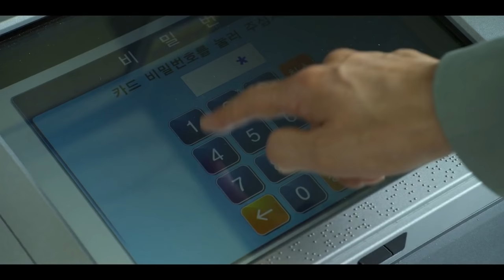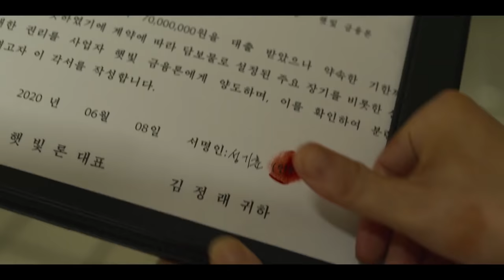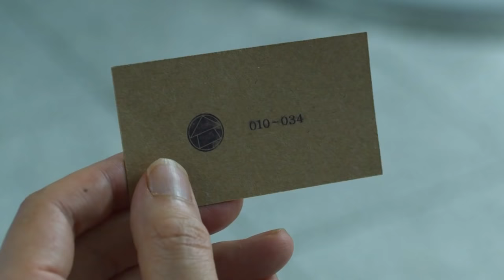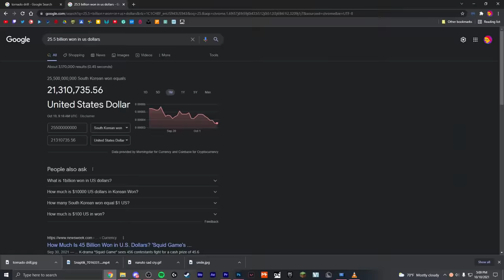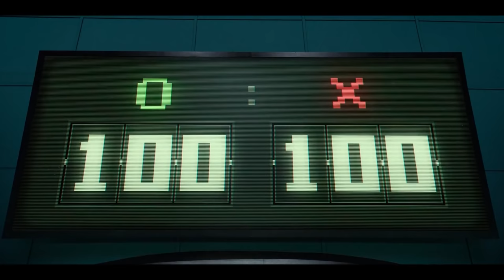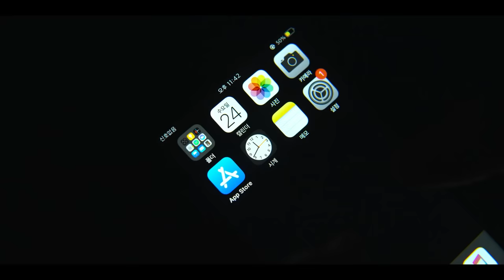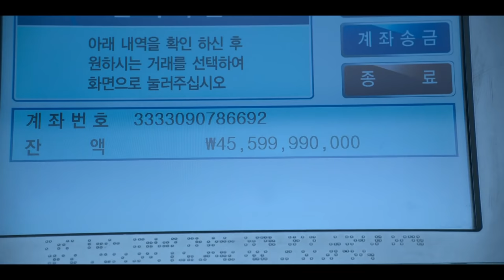Squid Game is actually a hilarious comedy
✨ Squid Game in a Nutshell

Squid Game from Netflix, Anime, Parody, Memes. Review. Funny moments. First reaction, Recap, This could also be considered as a explained video. I'm hyped for a season 2 of Netflix's Squid Game (if it does ever come out)